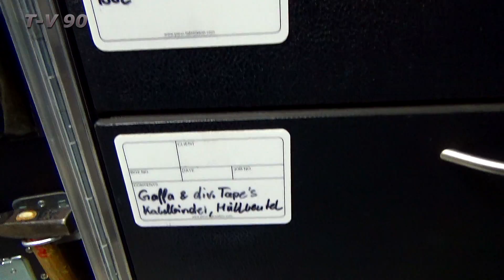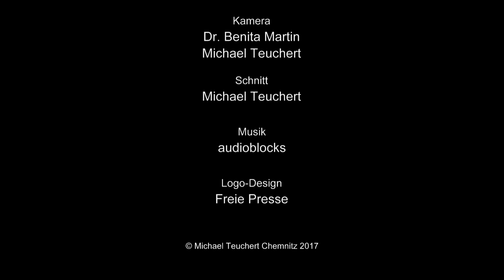20 Jahre Chemmy - Vorbereitung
Eine Veranstaltung mit mehr als 800 Gästen erfordert eine enorme Vorbereitung. Und wenn diese auch noch in einem Autohaus stattfindet, bedarf es eines riesigen Organisationsvermögens. Die gesamte Bürotechnik und alle Fahrzeuge müssen Platz machen für Bühne, Technik, Tische und Buffet. Und dann müssen auch noch die Tische eingedeckt und die Technik justiert werden. Der Film zeigt das einen Tag vor der Veranstaltung.
Ein besonderer Dank an die vielen Helfer im Hintergrund.

Kamera: Dr. Benita Martin, Michael Teuchert
Schnitt: Michael Teuchert